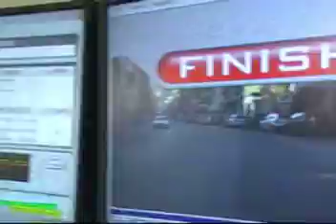The Team Vittel à l'échauffement